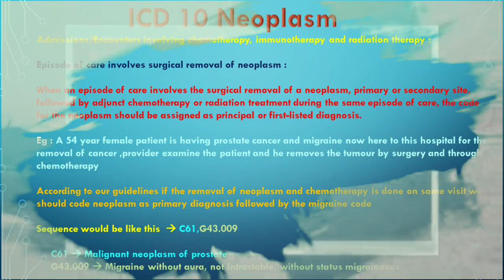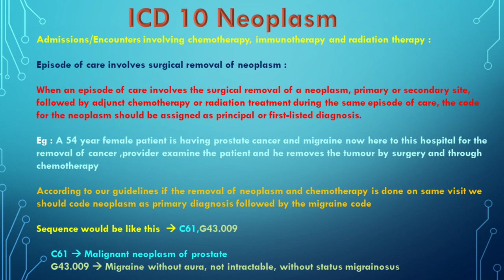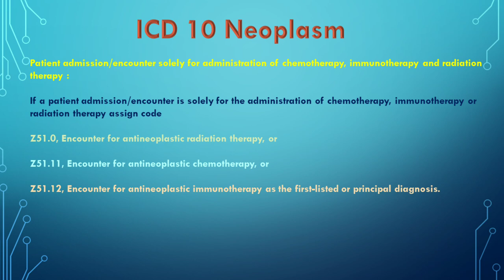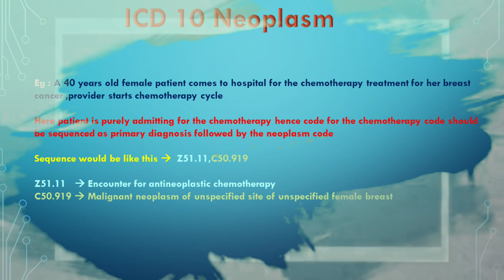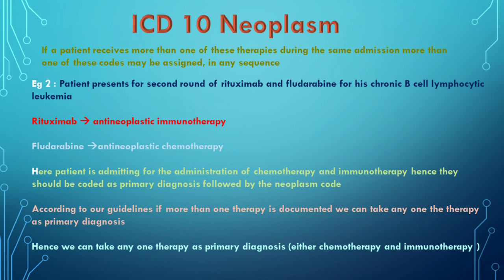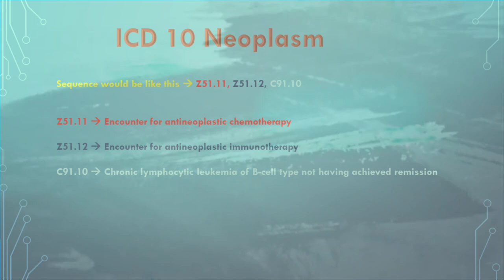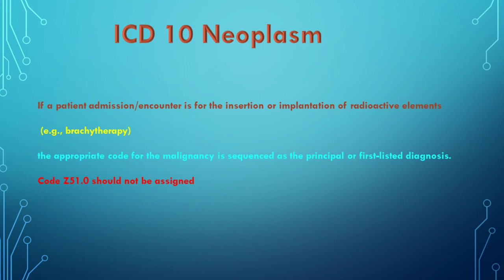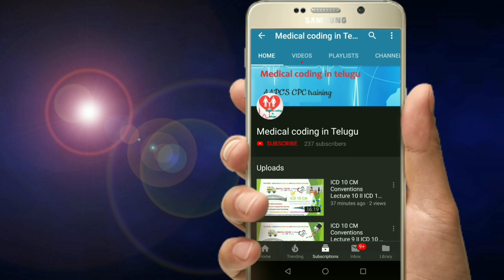Neoplasm Lecture 7 II ICD 10 Neoplasm Guidelines